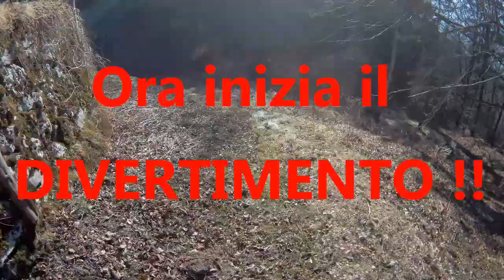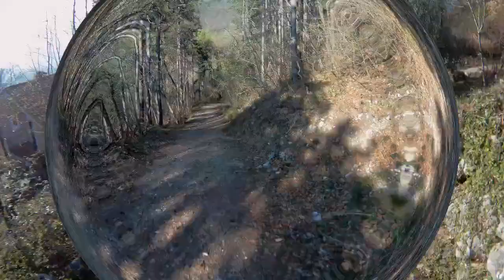Sentiero Martini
Discesa da Monte Velo